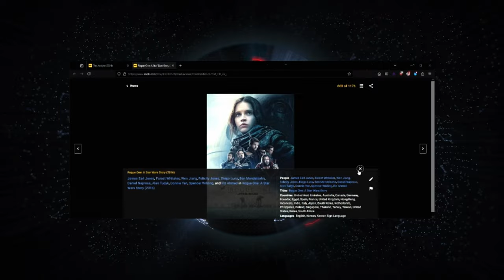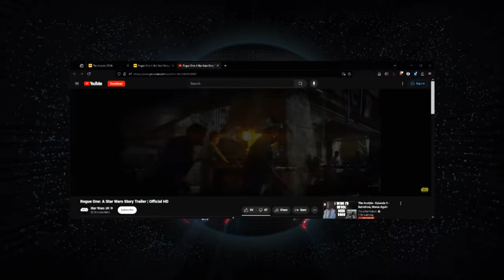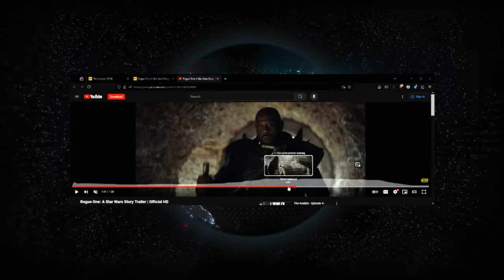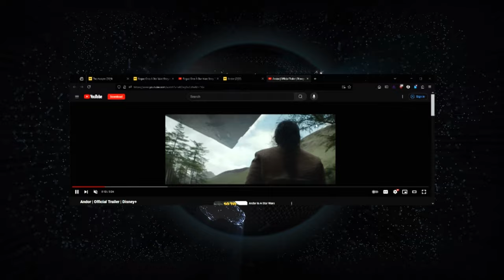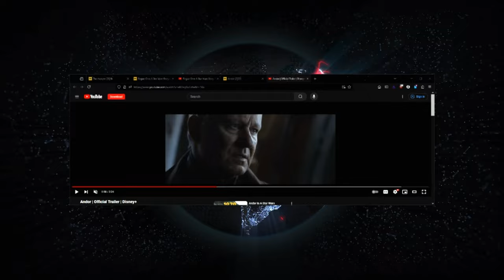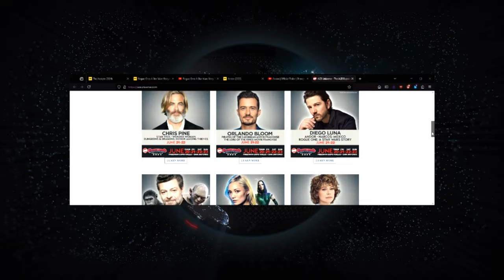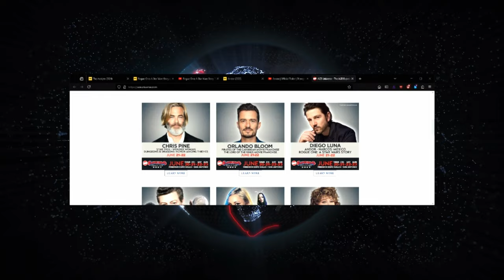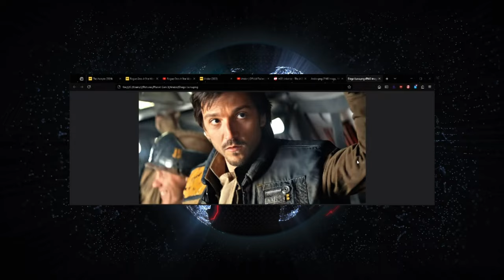Star Wars: Andor: Breaking News: Final Season?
@PlanetGenX was created as a place for like-minded individuals to go to listen to three old GenXers talk about everything we love. So pull out the "Member Berries" and join us as we discuss what we to call "Nerd Culture". Do you like Star Wars? Star Trek? Doctor Who? Sci-Fi/Fantasy? Gaming? Cult Television and Movies? Anime? Technology? Wrestling? Those are just an idea of some of the topics we'll cover as well as discuss current events.